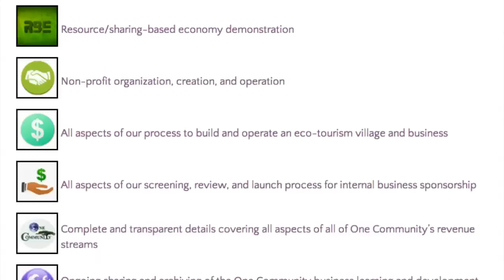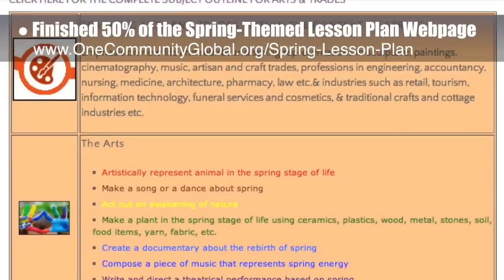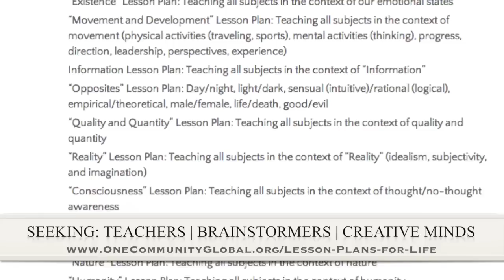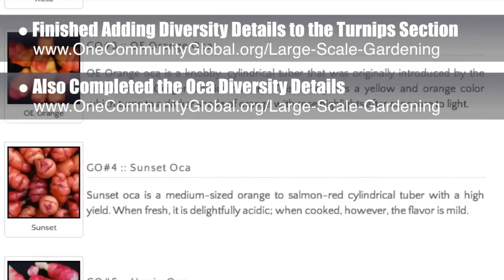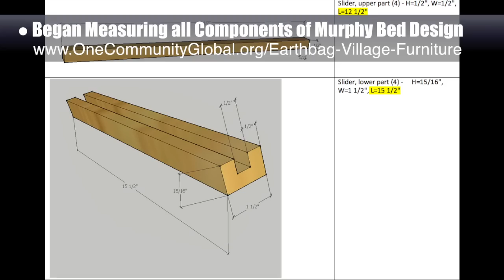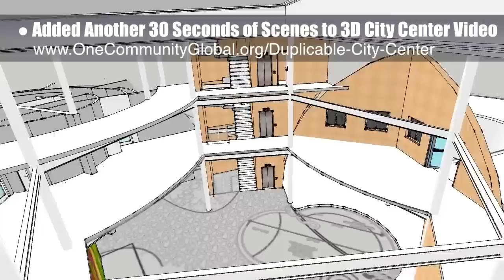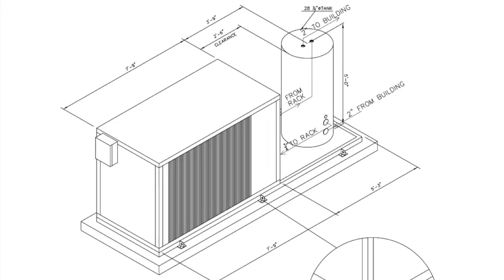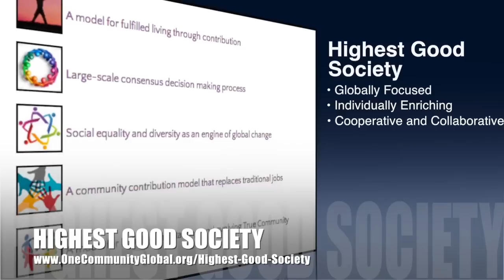Advancing the Standard of Living - One Community Weekly Progress Update #74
​Advancing the Standard of Living | Improving Living Standards | Solutions for All Areas of Life | Eco-living Innovations| DIY Housing | DIY Food | DIY Energy | Holistic Living by Design | Creating a Life of Change | Building a New World | Fulfilled Living Model | Living for The Highest Good of All | One Community Weekly Progress Update #74

One Community is advancing the standard of living by providing a path for people to do-it-yourself create the standard of living they want. We are developing this through an evolution of sustainability that is open sourcing all the necessary DIY plans and steps for living and collaboratively creating for The Highest Good of All. This is the August 1st, 2014 edition (#74) of our weekly progress update detailing the previous week's development and accomplishments.

ADVANCING THE STANDARD OF LIVING INTRO: @1:00
ADVANCING THE STANDARD OF LIVING SUMMARY: @7:43

We are open source and free-sharing do-it-yourself designs for these areas first:
FOOD: